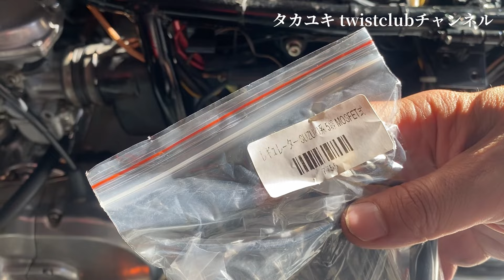GS400 発電不良！？ レギュレータとレクチファイアを交換していく！?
レギュレータ詳細

買ってくれたらYouTubeで紹介すっぞ！

メーカー整備士1級
フロントマン1級資格を取得
セールスマン全国メーカー表彰者
現在は不動産事業他多種事業に携わっている。

「過去」
中学高校時代は不良少年でロカビリー チームに所属しリーダーを務める。
ロカビリー 選抜チームtwistclubを結成しリーダーを務める。
伝説の暴走族の頭の目にとまりスカウトされ暴走族へ。
その後空白の期間あり。